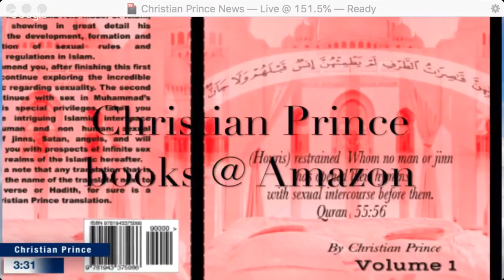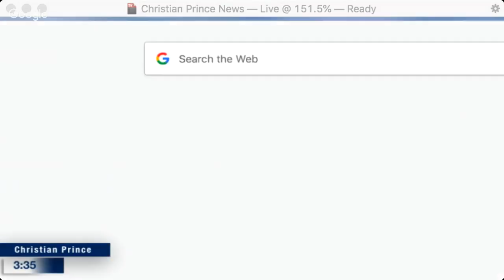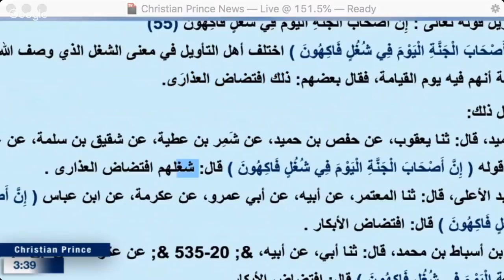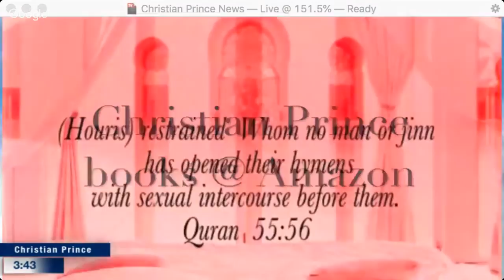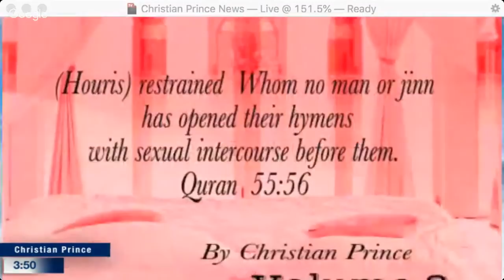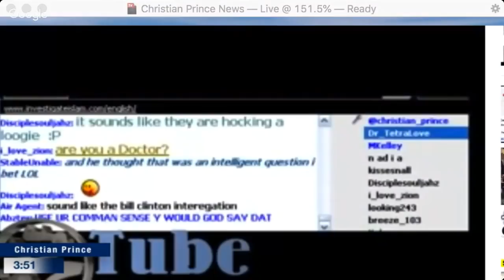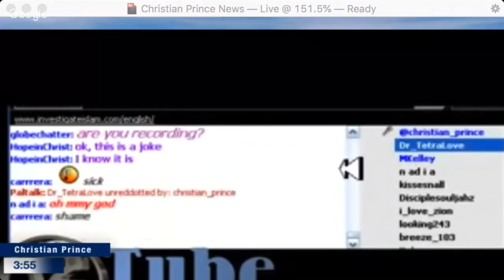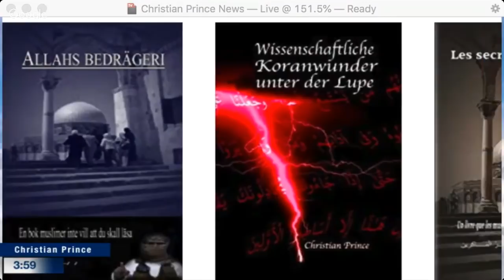Why Allah said Yes to Valentine's Day